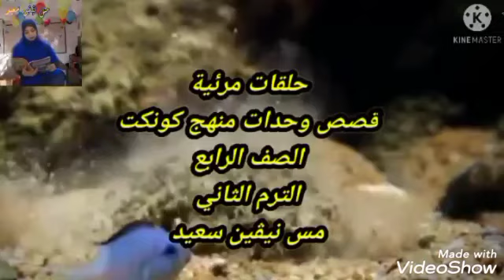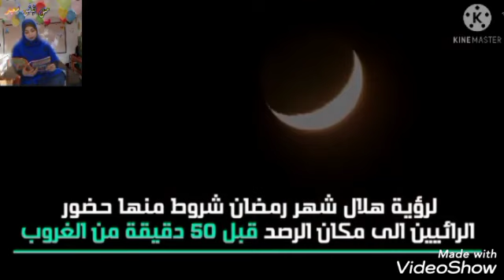قصة عيد الفطر في مصر الوحدة الثامنة منهج كونكت الصف الرابع الترم الثاني